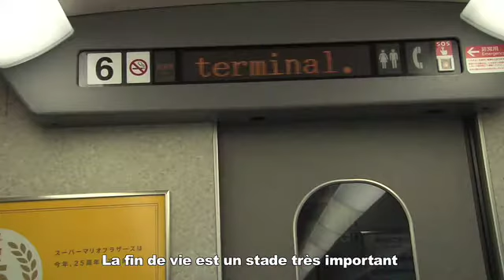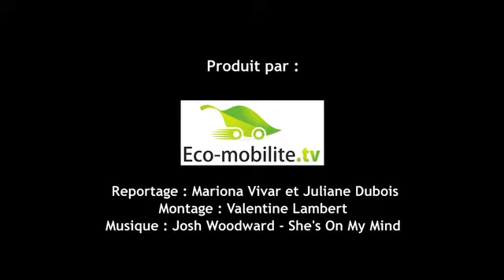L'impact environnemental d'un train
La durée de vie d'un train est très longue et son impact environnemental est donc très important pendant la phase d'utilisation. L'aérodynamique, le bouquet énergétique et le poids du train ont une influence sur son empreinte environnementale. Bombardier et Siemens utilisent l'Analyse du Cycle de Vie pour calculer tous les impacts et essayer de les réduire globalement. Entretiens réalisés pendant la conférence Life Cycle Management à Berlin en septembre 2011.